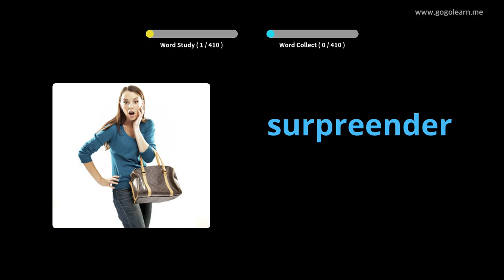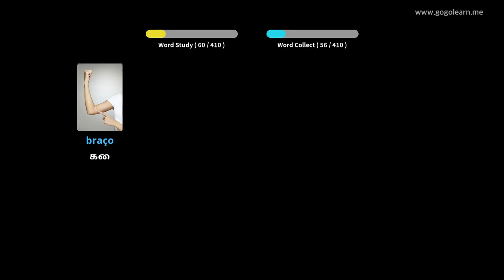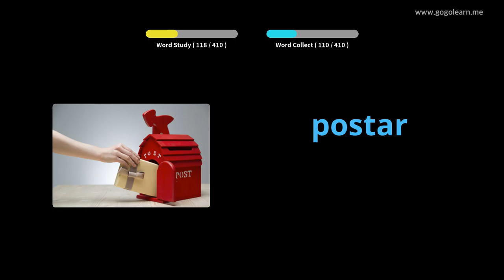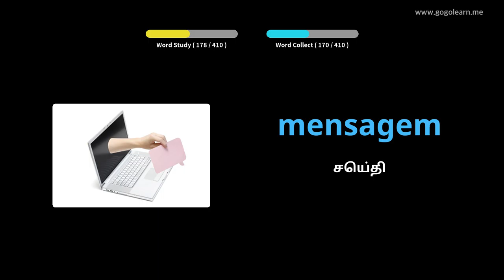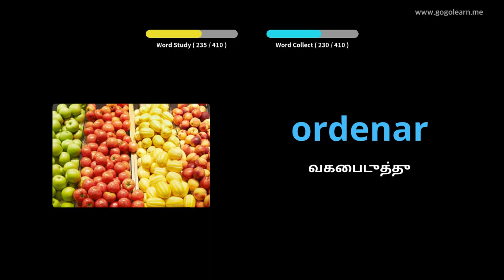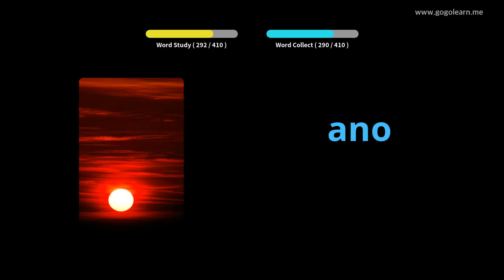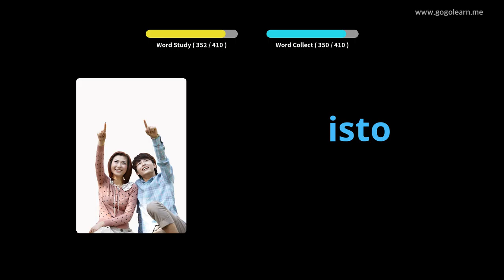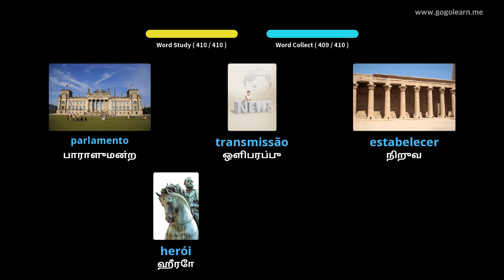போர்த்துகீசிய சொல்லகராதி மேல்நிலைப்பள்ளி 3 | Golearn